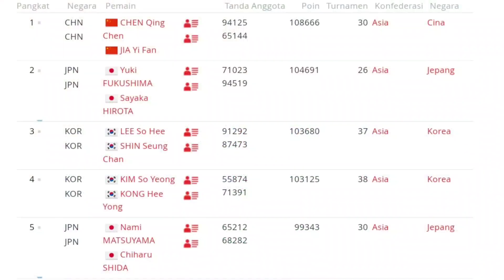KEJUARAAN BWF 2022.!! "Terima Beban" CHIHARU SHIDA Ganda Putri Cantik Andalan Jepang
chiharushida chiharuKEJUARAAN BWF 2022.!! "Terima Beban" CHIHARU SHIDA Ganda Putri Cantik Andalan Jepang